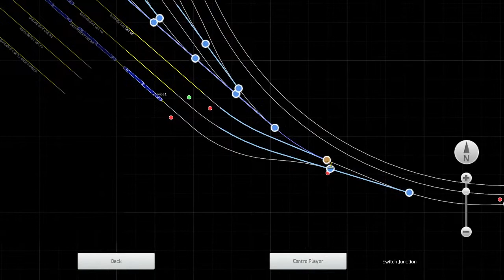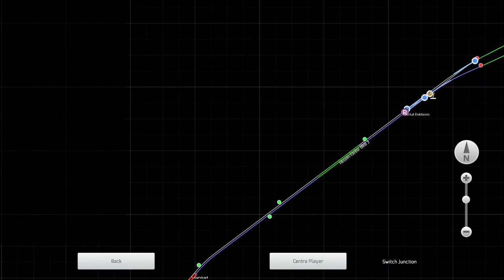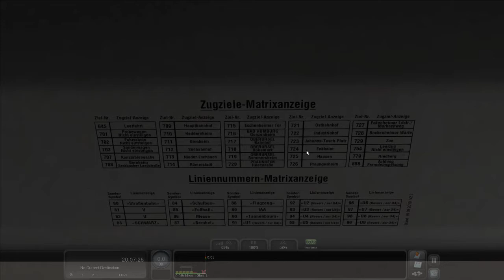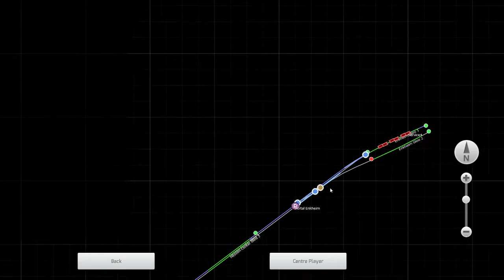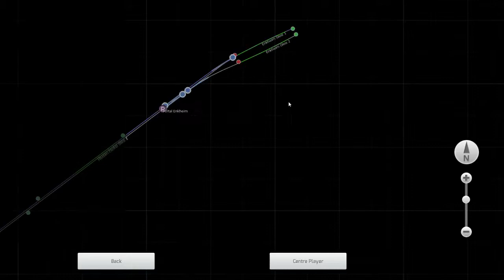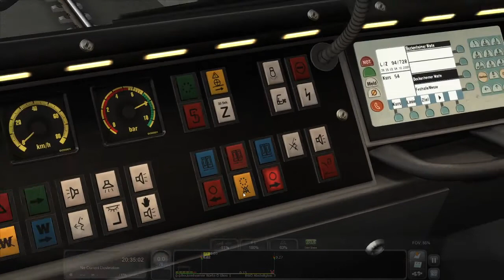Train Simulator U-Bahn Frankfurt U4 Enkheim Bockenheimer Warte